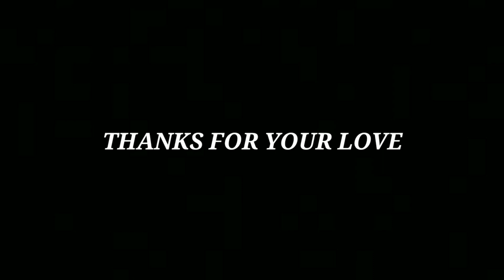Mone pore rubi roy\\ cover by Subham Bera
IT'S NOT FOR COMMERCIAL USE FOR  INTERTENMENT ONLY